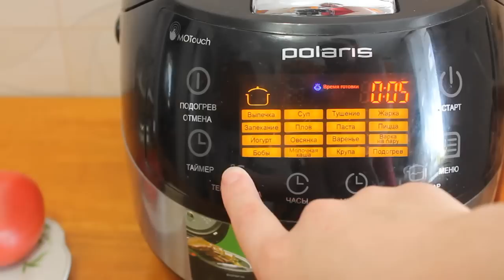ВКУСНАЯ ПИЦЦА, РЕЦЕПТ ТРЕХ ПИЦЦ В МУЛЬТИВАРКЕ, КАК ПРИГОТОВИТЬ ПИЦЦУ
Пицца. Как приготовить вкусную домашнюю пиццу в мультиварке, рецепт пиццы, домашняя пицца, pizza. А так же как приготовить тесто для пиццы, тесто для пиццы рецепт.
РЕЦЕПТ: ДЛЯ ТЕСТА: 1 ЧАЙНАЯ ЛОЖКА - СУХИХ ДРОЖЖЕЙ, 1 ЧАЙНАЯ ЛОЖКА - САХАРА, 0,5 ЧАЙНОЙ ЛОЖКИ - СОЛИ, 120 ГРАММ - ТЕПЛОЙ ВОДЫ, 2 СТАКАНА - МУКИ, 1 СТОЛОВАЯ ЛОЖКА - ОЛИВКОВОГО (РАСТИТЕЛЬНОГО) МАСЛА.
ДЛЯ НАЧИНКИ - 2 ТОМАТА, 1 ДОЛЬКА ЧЕСНОКА, 1 ЧАЙНАЯ ЛОЖКА - СОЛИ, 150 ГРАММ - СЫРА МОЦАРЕЛЛА.
ВРЕМЯ ПРИГОТОВЛЕНИЯ: ТЕСТО: 1 ЧАС РЕЖИМ "МУЛЬТИПОВАР" 40 ГРАДУСОВ, СОУС: 10 МИНУТ РЕЖИМ "МУЛЬТИПОВАР" 120 ГРАДУСОВ, ПИЦЦА - 30 МИНУТ РЕЖИМ "ПИЦЦА".

ДАННЫЙ ВИДЕО РЕЦЕПТ МОЖНО АДАПТИРОВАТЬ ДЛЯ ЛЮБОЙ МАРКИ МУЛЬТИВАРКИ.

MULTI-COOKER, RECIPES, A DELICIOUS RECIPE, CAKE, DELICIOUS, PORRIDGE, DELICIOUS CAKE, Elektrischer Schnellkochtopf, Multikocher, Elektro Schnellkochtopf, Multiwarka, Multicooker, Electric Pressure Cooker.
Рецепт для мультиварки Polaris PMC 0517AD
Вкусняшка от Марины